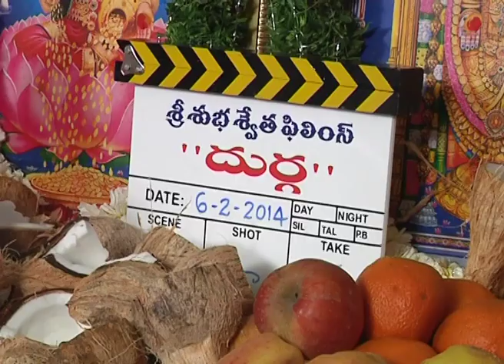Durga Movie Opening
Durga Movie Opening || Naga Chaitanya - Hansika - D Ramanaidu - VV Vinayak